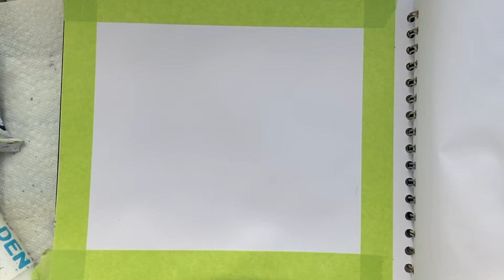Doris Charest Art: Abstracting the landscape - Storm Coming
Over the years, I have continuously experimented with media.  My love of experimenting and the paintings that resulted from that are the basis of all my series. Mixed media is my favorite form of painting. I love the variety of media because it helps tell stories. When creating a painting, I have a story in mind but I also want the viewer to create their own story or relationship with the painting and evoke memories for them.

My courses on Mixed Media are now available online at sites called: Udemy.com and Skillshare.com.  Join me in the joys of creating mixed media.